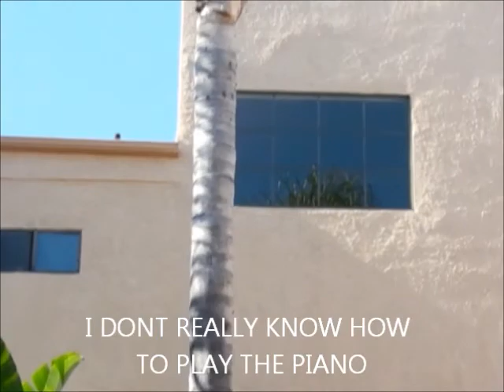FOUNTAIN, PAIN and my little piano.wmv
IN THE COURTYARD